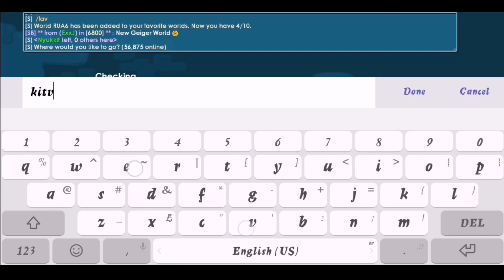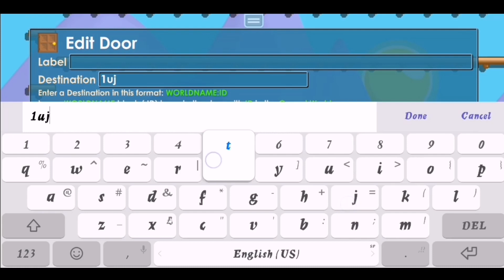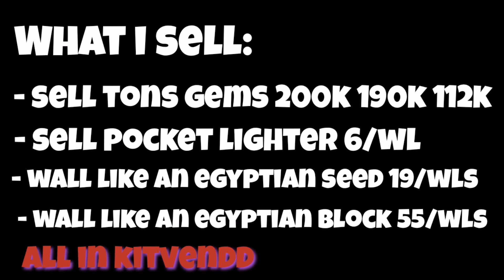Harvesting Pocket Lighter Tree + Starting Small Project| #26 Road To Magplant Growtopia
Oof
Here what i selling
Bathtuub seed 14/1 [SOLD]
pocket lighter 6/1
Tons gems 200k 190k 112k 57k
All in kitvendd
If intresting write in mailbox thannks@_@

I Love You All Guy @_@
Hope you enjoy my videoooo
Remember share it xD
Make me famous
Lmao xD